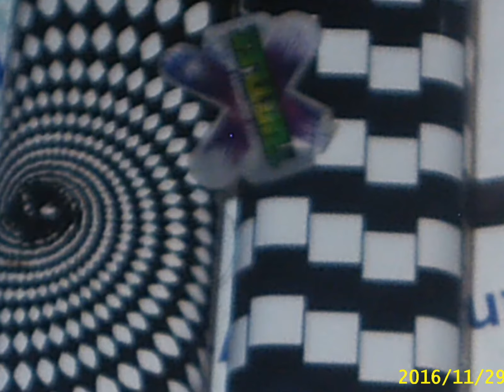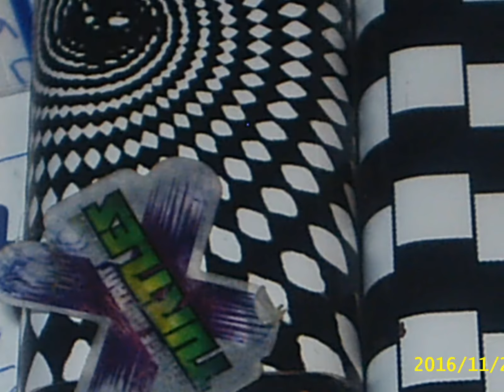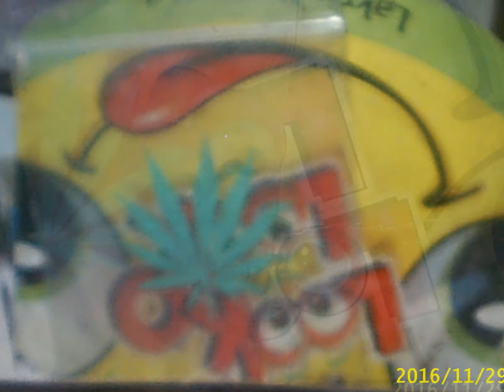The Darkness / MK2